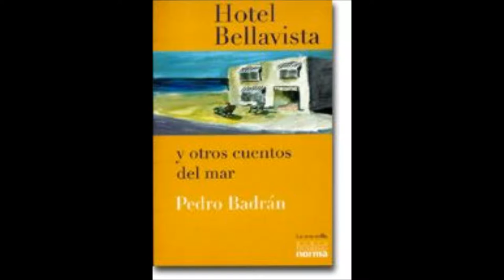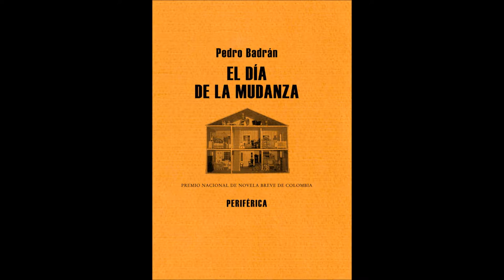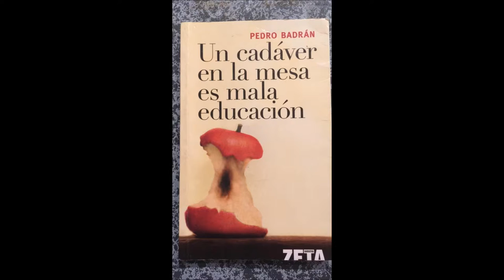La magia del Joe Domínguez Pedro Badrán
Del escritor colombiano Pedro Badrán Padauí,  el cuento "La magia del Joe Domínguez".